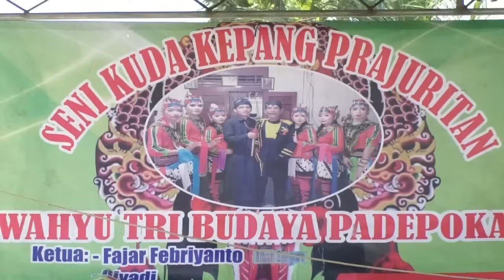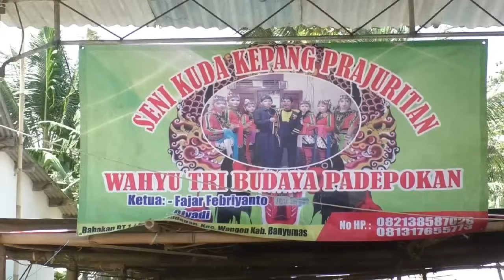PAGELARAN SENI KUDA KEPANG PADEPOKAN WAHYU TRI BUDAYA CIARUS RANDEGAN WANGON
seni kuda kepang wahyu tri budaya padepokan ciarus randegan wangon